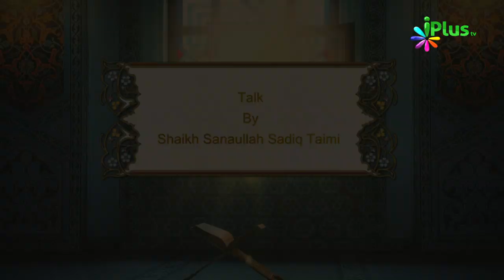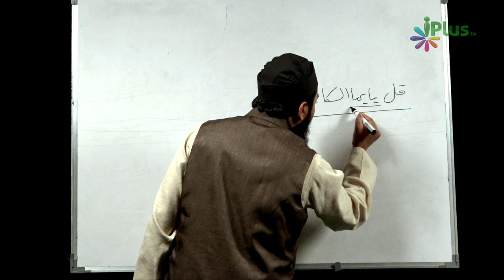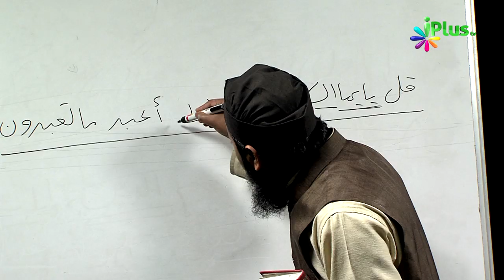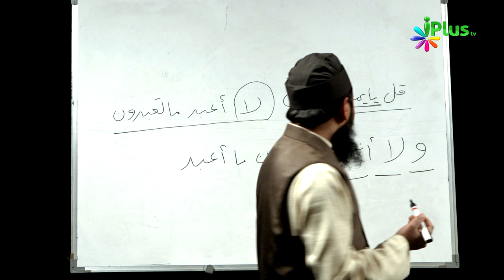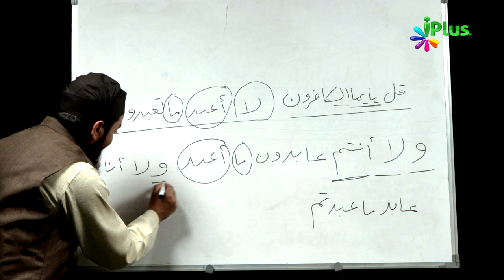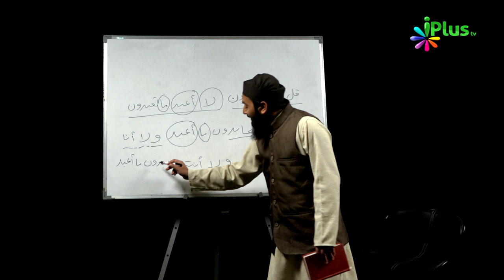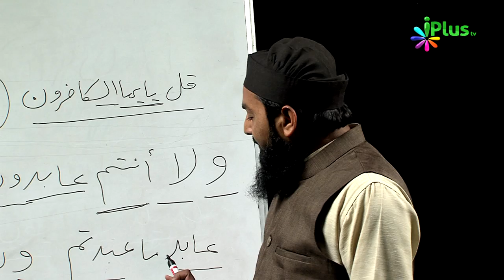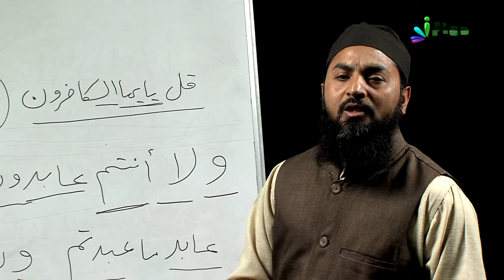Aao Quran Ko Samajh Kar Padhna Seekhein Ep 04 By Shaikh Sanaullah Sadiq Taimi - iPlus TV